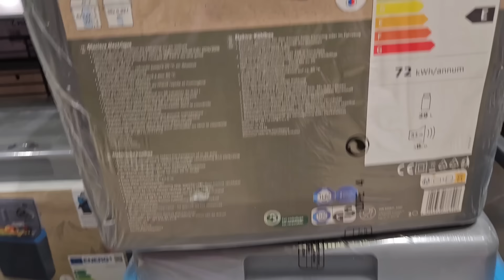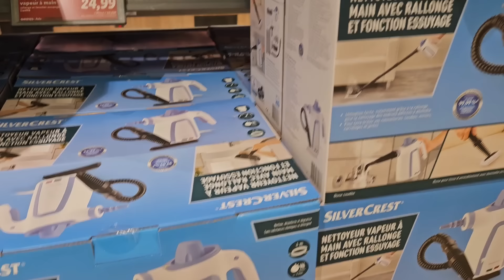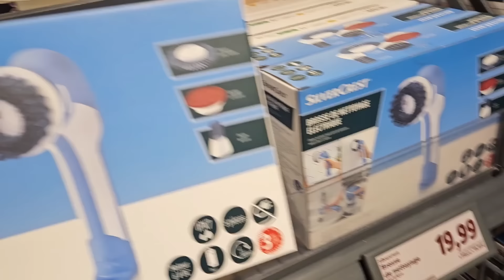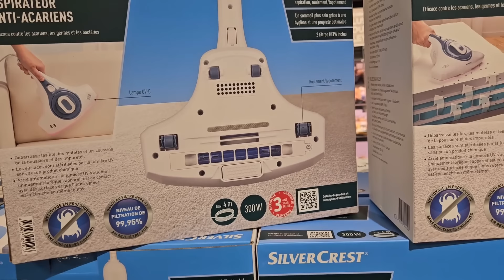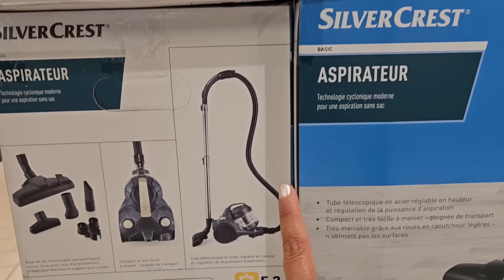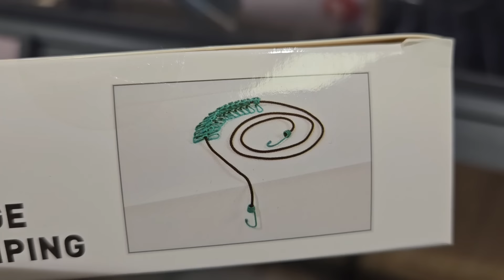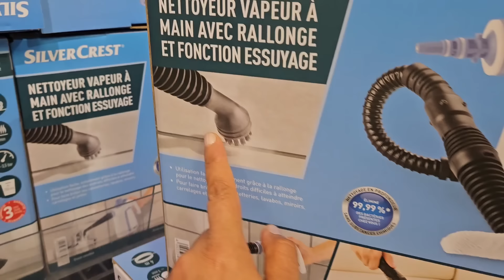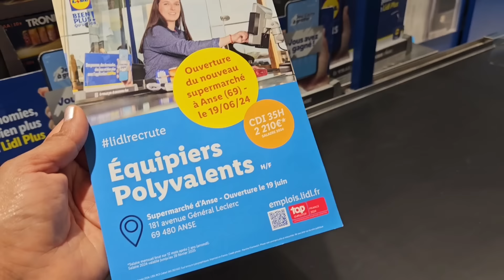خبر عاجل📢الحاضر يعلم الغايب 🤗غادي ترحمو ليا الولدين عليها 📢 وأخيرا جابوهم في ليدل غادي تشكروني عليهم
lidl lozanne 33 Chem. du Vavre, 69380 Lozanne